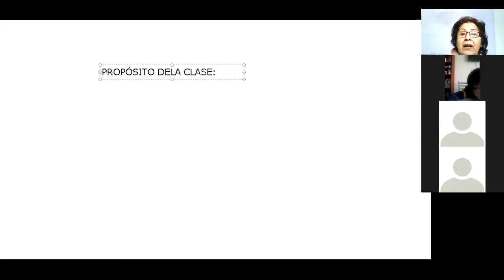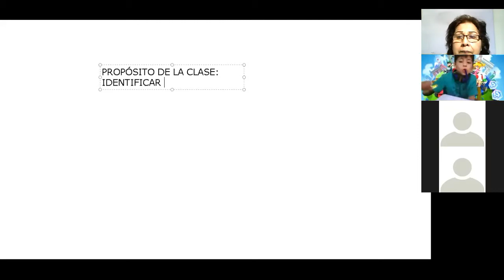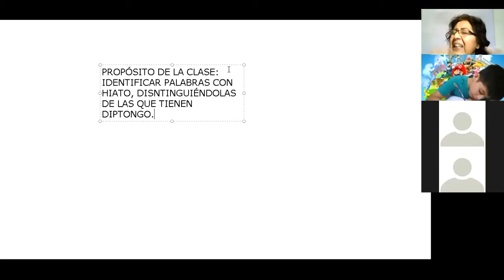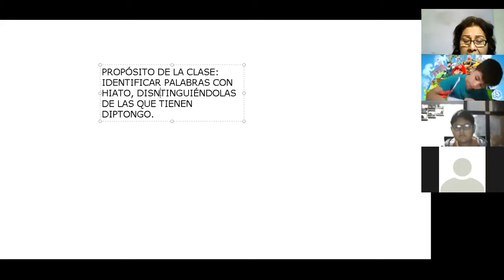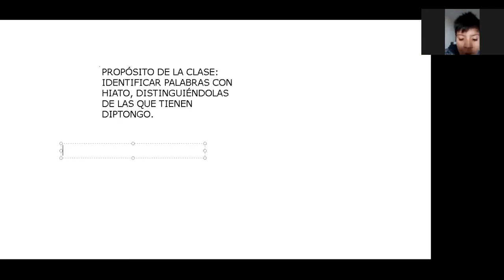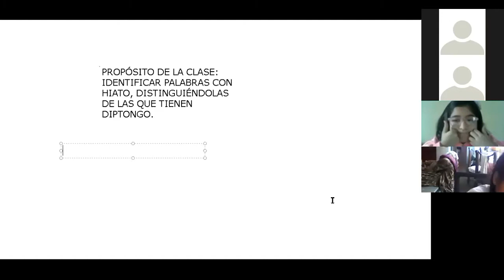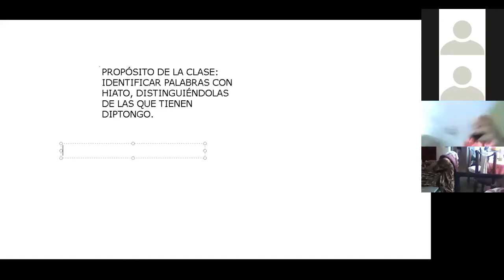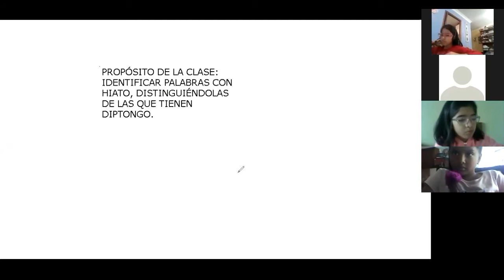EL HIATO - COMUNICACION - 4to. PRIMARIA